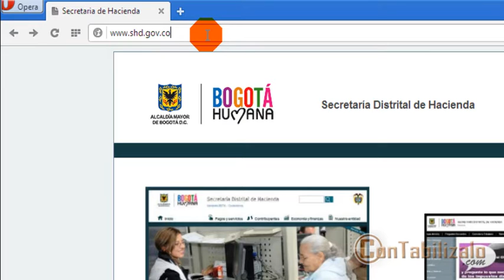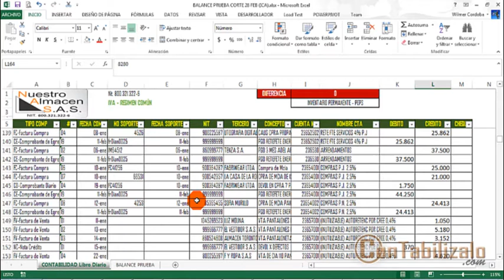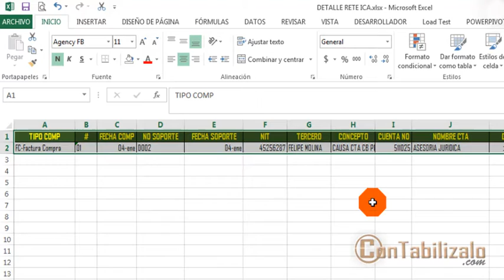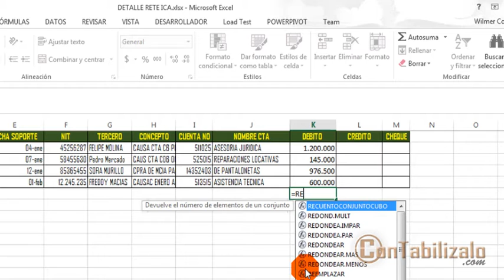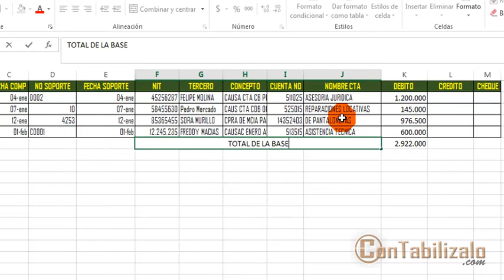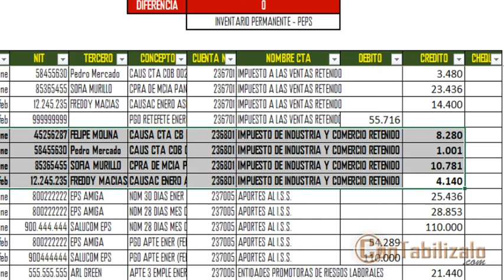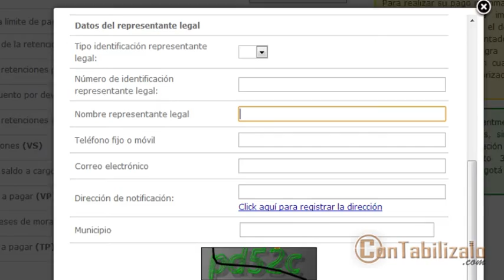56- Diligenciamiento de Formulario Retenciones de ICA - Como se Declara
Si en el periodo realizamos retenciones a título de ICA (Impuesto de industria y comercio avisos y tableros), entonces debemos declarar y pagar dichas retenciones a la entidad encargada de recaudar esos dineros.